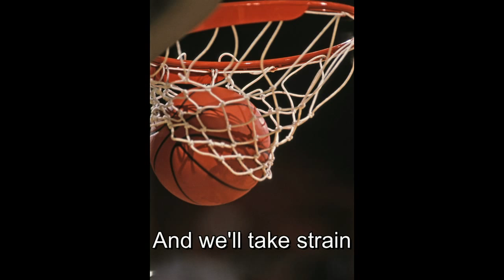Go on and Dunk (You know you Wanna!)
Written and performed by a 64 year old! All about basketball. Enjoy. Feel free to make your own team video to this song! Send it to me and let me see it!